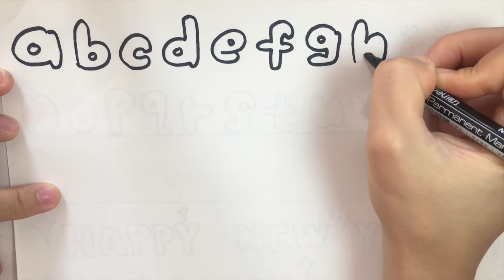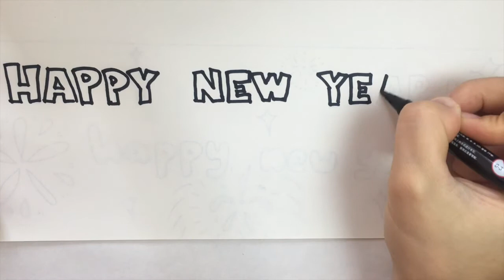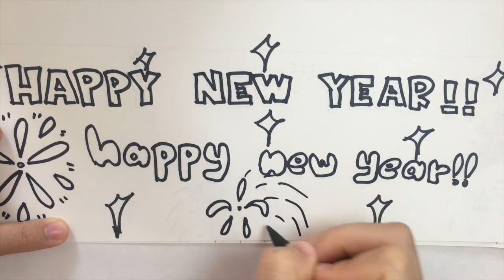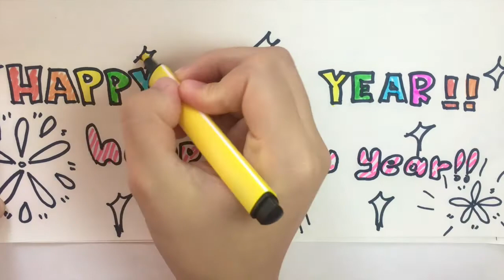How to Draw Cartoon Cute Letters a - z | 如何畫英文字母a-z | Singleeyelids Book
You will learn how to draw cute and easy things here. This channel is made for beginners who has passion in drawing.
If you are interested in some cute and easy drawings, this is the right channel for you.
在這裡你會學到如何畫可愛和簡單的圖。如果你喜歡畫畫，這個頻道是你最佳的選擇。適合大人和小孩一起。

- You will be able to learn it in couple minutes.
- All the drawings don't require a lot of hard work because you will be able to draw it by following my videos.
- When you get the basic ideas about how to draw these easy things, you will be able to draw everything you want.
- These drawings are very useful. You can use in on your schedule books, diaries, cards, memos, notebooks, etc.
- 只需要幾分鐘就學會
- 簡單易懂
- 多用途

🌈每星期三和星期六上新片。

Drawing is simplest than what you thought.

Singleeyelids Book

I created this video with the iMovie
I purchased all the products shown in the video